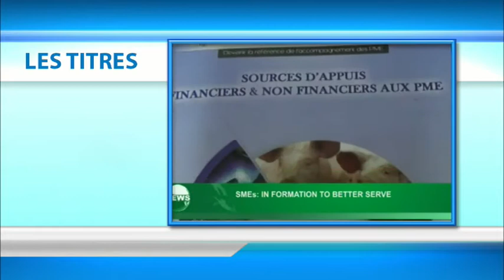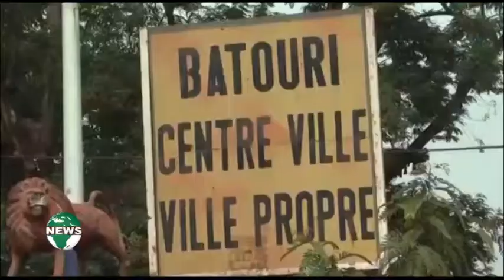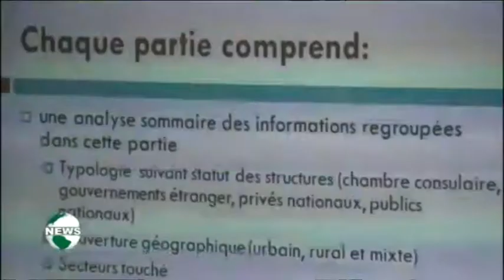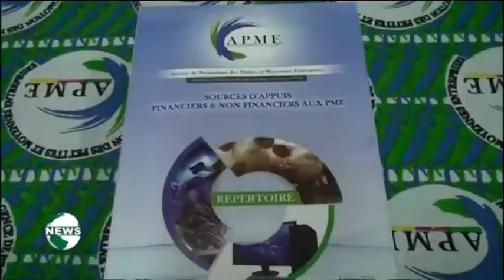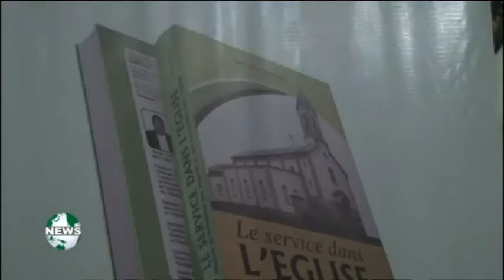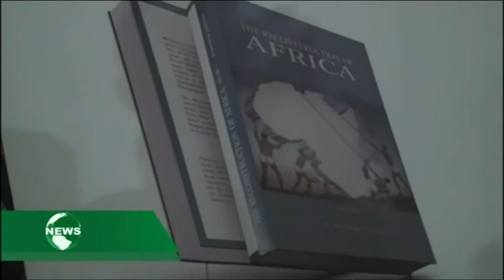8 PM TV News on Canal 2 English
In this newscast broadcast on the 23rd of March 2017, the focus was on security in the Gulf of Guinea, Kidnappings in Batouri , the arrest of people with human parts  in Bamenda and illegal drugs destroyed in Bertoua